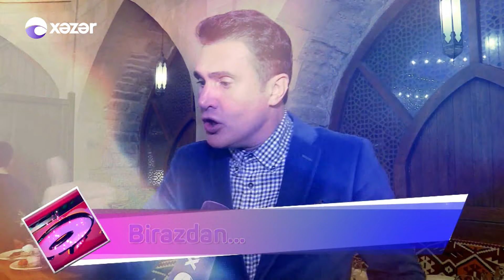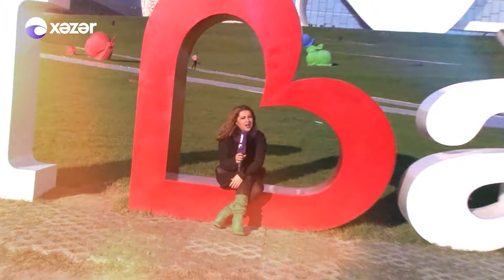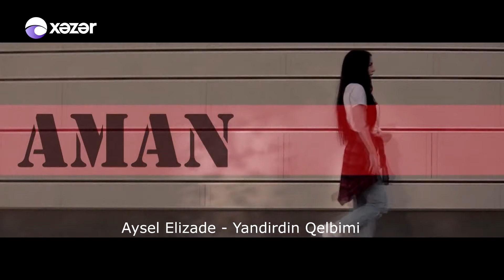X - Maqazin 09.02.2019